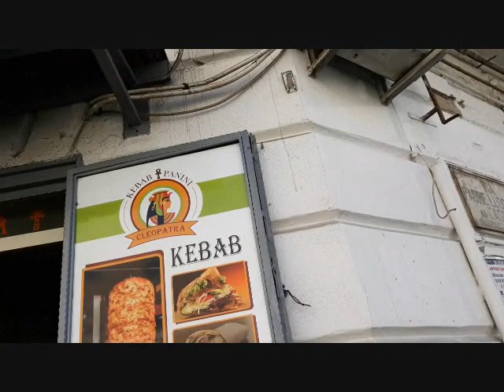Naples, Italy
Naples, a city in southern Italy, sits on the Bay of Naples. Nearby is Mount Vesuvius, the still-active volcano that destroyed nearby Roman town Pompeii. Dating to the 2nd millennium B.C., Naples has centuries of important art and architecture. The city's cathedral, the Duomo di San Gennaro, is filled with frescoes. Other major landmarks include the lavish Royal Palace and Castel Nuovo, a 13th-century castle.